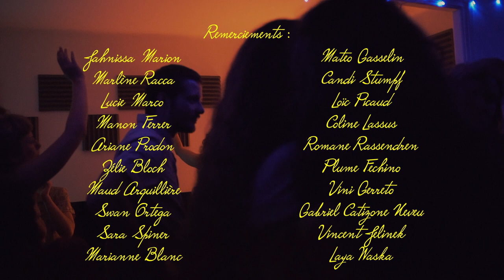Soul Fire - Djema ft Herba Vibration ft Ginette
Rencontre :
Djema (« Nunca parei de dançar »),
Herba Vibration (de South Attack),
& Ginette Fusion (des Namaz Pamous)

Composition : Herba Vibration/Djema
Auteur : Djema
Voix : Djema
Violon : Ginette Fusion
Mixage/Mastering : Ob.Dub
Réalisation : Vincent Jelinek

Remerciements :

Jahnissa Marion
Marlène Racca
Lucie Marco
Manon Ferrer
Ariane Prodon
Zélie Bloch
Maud Arquillière
Swan Ortega
Sara Spiner
Mateo Gasselin
Candi Stumpf
Loïc Picaud
Coline Lassus
Romane Rassendren
Plume Fechino
Vini Gerreto
Gabriel Catizone Neveu
Marianne Blanc
Laya Waska